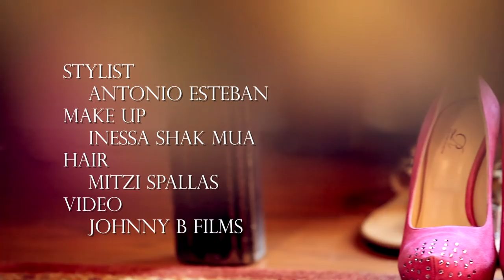Kelli Berglund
behind the scenes with Disney's Kelli Berglund!